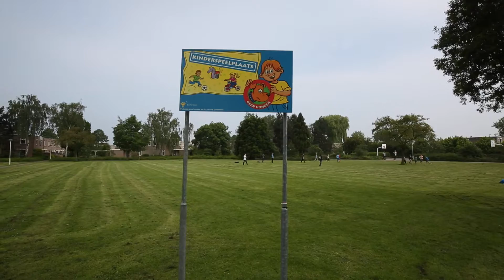Montessorischool Passe Partout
Korte rondleiding door Montessorischool Passe Partout in Zoetermeer.